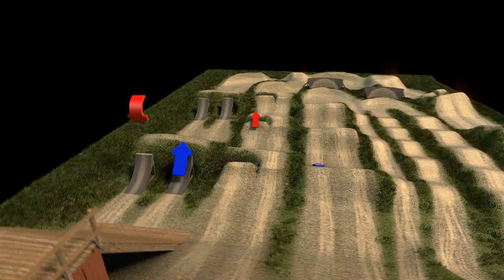Dirtpark Heide Animation